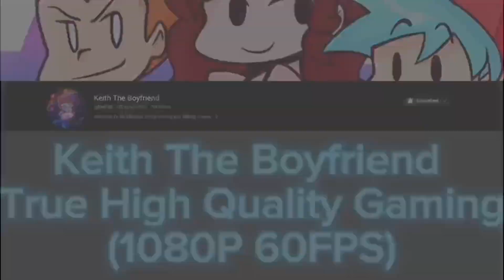The End of 2023 Youtube